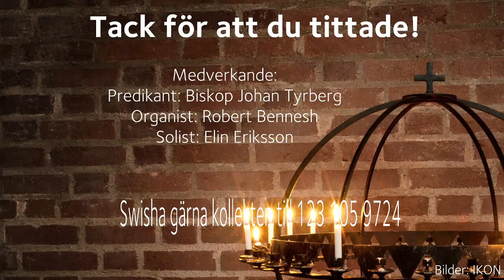Julbön, 24 december kl 16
Julbön i Lunds domkyrka 2020. Medverkande: Biskop Johan Tyrberg, Robert Bennesh, organist. Agenda finns här